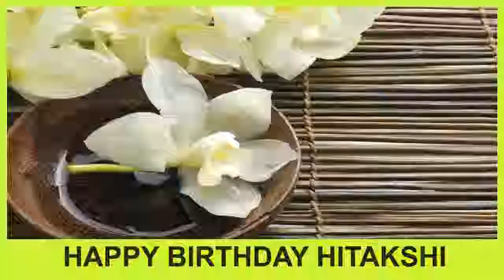Hitakshi SPA - Happy Birthday